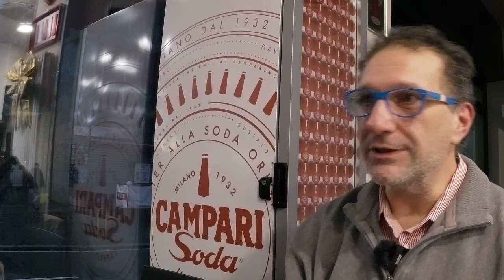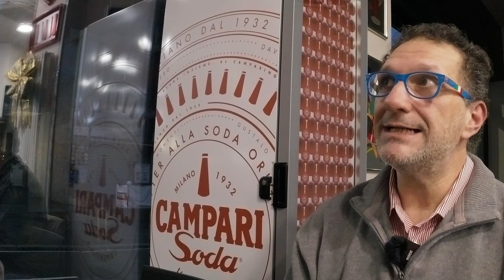Le Interviste Bariatriche: Miriana e la sua Sleeve... con Fistola!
Non sempre va tutto liscio... Miriana racconta la sua esperienza con la Sleeve
Una Sleeve, tante complicazioni!

Sono stato sottoposto ad un intervento di Chirurgia Bariatrica (Sleeve Gastrectomy Modificata, che è una Sleeve a cui è associata a una piccola plastica anti reflusso) il 27 Gennaio 2022 presso il Policlinico San Marco di Zingonia (BG).
Questi video raccontano la mia esperienza diretta di tutto il percorso post-operatorio nel mondo della Chirurgia dell'Obesità!